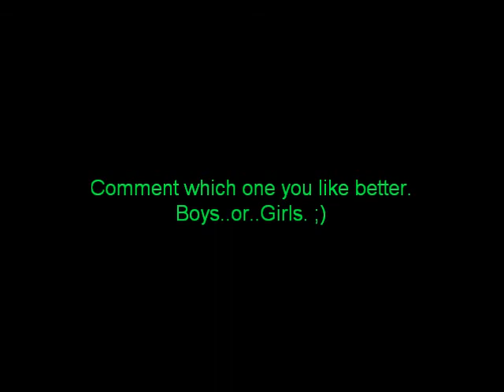Boys Vs. Girls